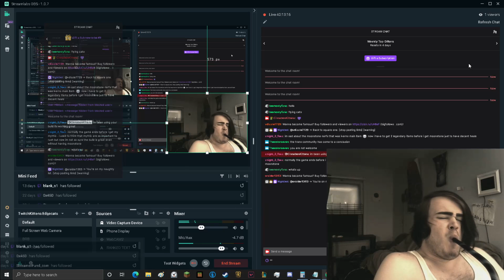Smoking stuff given to me by someone I love!! uwu . . .